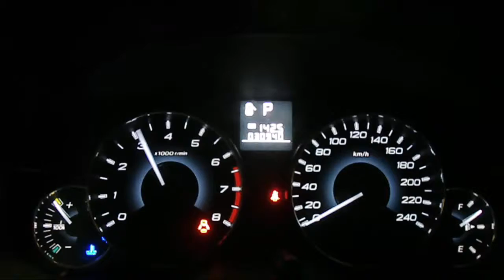WRECKING 2011 SUBARU LIBERTY 2.5 (C16077)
We are currently wrecking this 2011 SUBARU LIBERTY 2.5 (STOCK C16077).